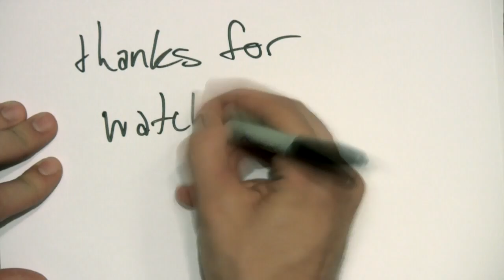SHARK ATTACK! and other stories I tell children